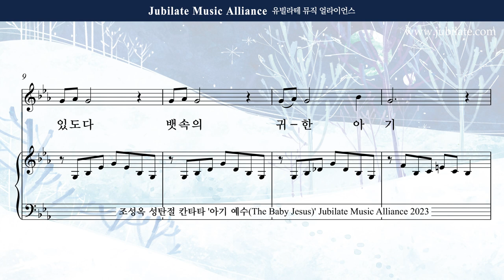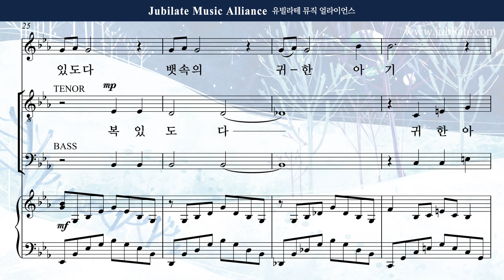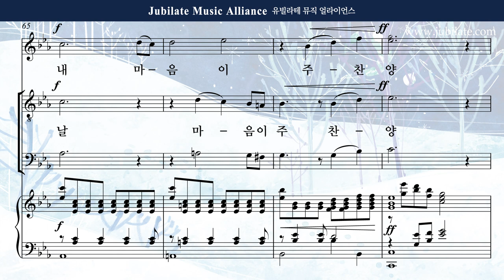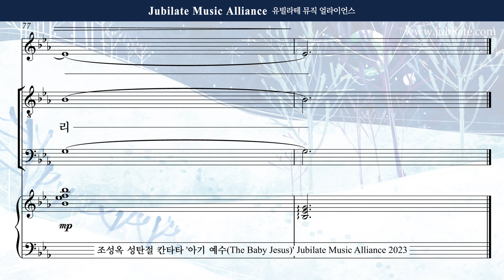[성탄절 칸타타] 조성옥 - 아기 예수 (The Baby Jesus) 4. 복이 있도다 Bass (녹음 ver.)